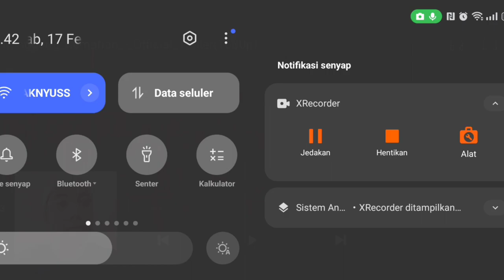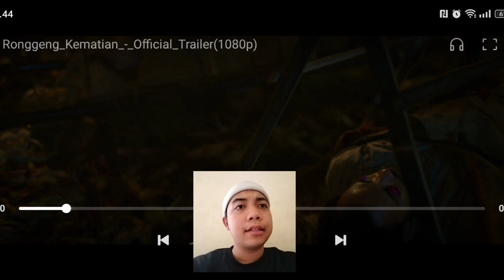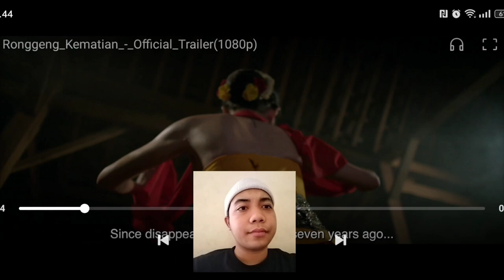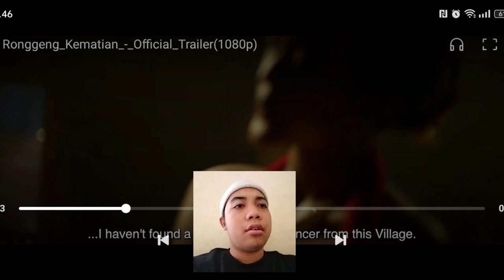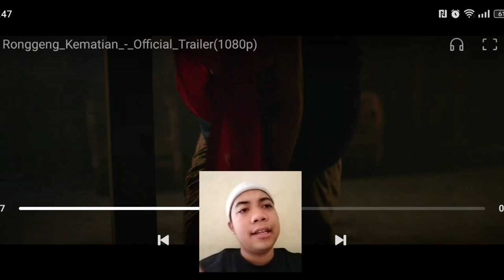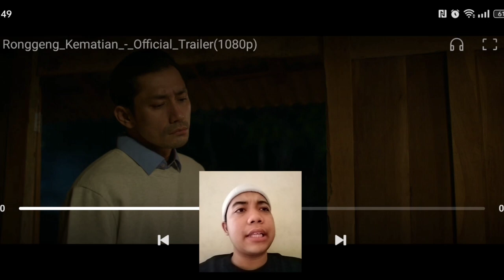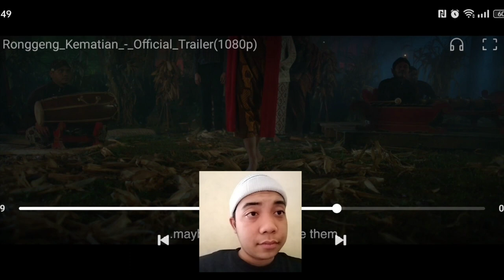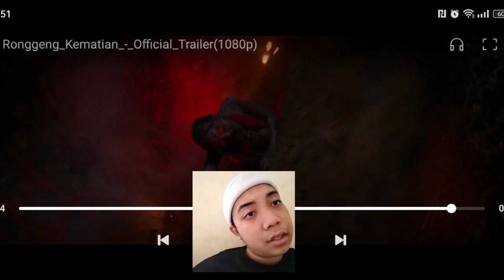Gara Gara Mabuk - RONGGENG KEMATIAN - Official Trailer Reaction Indonesia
Sayyidina Urwah Al Bariqi